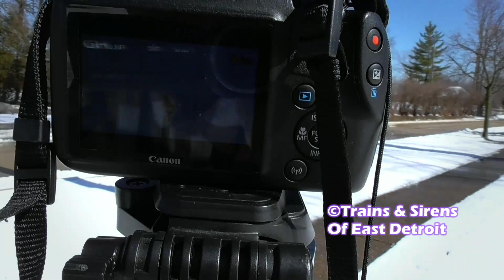FEDERAL SIGN THUNDERBOLT 1000T | FULL ALERT | GROSSE POINTE, MICHIGAN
Original Creator: CP55 Music

I was originally going to go to Battle Creek to see the 4/5 Port Thunderbolt 1000T running on the fast 8RPM but I ended up using Grosse Pointe as my backup as a snow storm made the roads a little too messy and traffic was backed up on the freeway where I was at so here's another video of this 4/5 again, I tried to get a better recording of it this time.

Note: Reason I was talking during the siren ambience photo slide show, I noticed that my camera had shut off before the thunderbolt was about to turn off so I tried to make the best of it and come with an Alternative and seemed to have worked out nicely.

Siren Information Below:

Siren Purposes: Severe Weather
Siren Type: Thunderbolt 1000T
Company Manufacture: Federal Sign & Signal
Series: A2 Setup/A1 Head
Serial Number: Unknown (Installed in 1983)
Controller: 1-Way FC/RCM1
Chopper Port: 4/5
Air Compressor: 4MA2
Testing Schedule: First Saturday Of Every Month At 1:00 PM
Location: At the back entrance of the Lochmoor Country Club on Sunningdale Drive in Grosse Pointe Woods, MI

Please keep in mind the golf course this unit is in is private property, so call ahead of time if you want to film inside the golf course.

Siren Test Marks:

0:00 | Intro
0:07 | Siren Test

End Of Test Marks:

2:36 | Beginning Of Slide Show (Main Siren in Video)
3:10 | Salter Park, Harper Woods, MI
3:57 | Grosse Pointe Shores, MI
4:30 | Saint Clair Shores, MI
5:04 | Harper Woods High School, Harper Woods, MI
5:18 | Outro

©Trains & Sirens Of East Detroit 2023

WARNING:
Please do not use the content shown in this video, That Means Do Not Screenshot, Screen record, or Download For Any Reason, There Will Be Consequences!